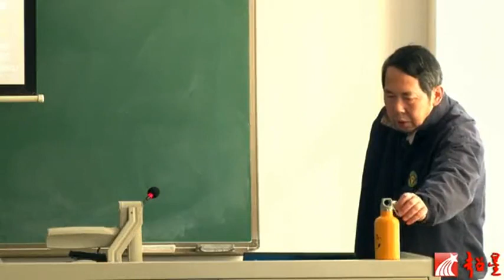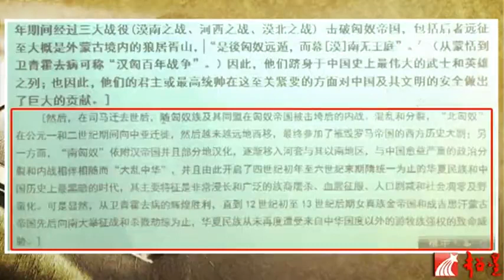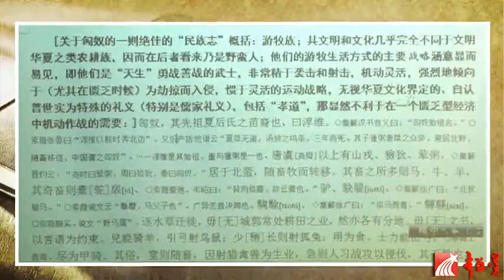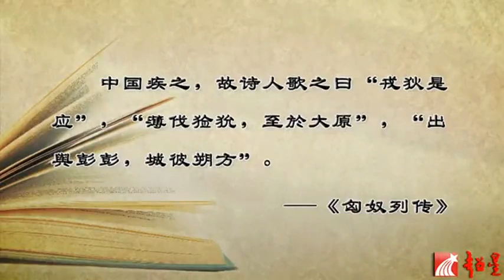時殷弘 當代中國與世界認識方法4.1 漢帝國的邊防與擴張（一）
本系列以闡釋富含哲理和技能的思想和研究方法為開篇，主題集中、表述簡約和內涵深邃地闡述了現代國際權勢鬥爭和現代國際體系演變，通過多維度的視角揭示和說明了當代中國與世界的認識方法，對當代中國和世界有進一步的了解和認識。
系列章節
一、關於國際關係的歷史——哲理理解以及文學透視（1-5）
二、現實主義政治倫理與特殊主義的世界觀
三、政治文化的歷史記敘和文學透視（1-4）
四、漢帝國的邊防與擴張（1-5）
五、歷史方法的價值和“科學方法”的弊端（上下）
六、歷史寫作——如何撰寫歷史論著（上下）
七、國際關係思想傳統（1-6）
八、克勞塞維茨論理論（1-6）
九、大戰略的基本原則、思維方式和藝術本性（1-6）
十、當代中國的對外戰略思想（1-4）
十一、在非常能動的世界上面對挑戰和塑造戰略的中國（1-5）